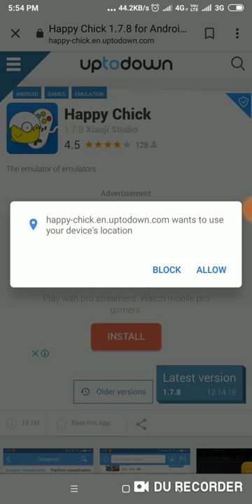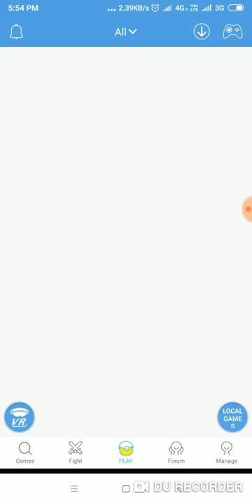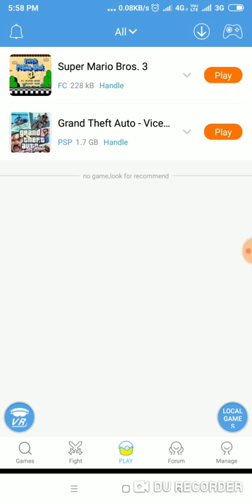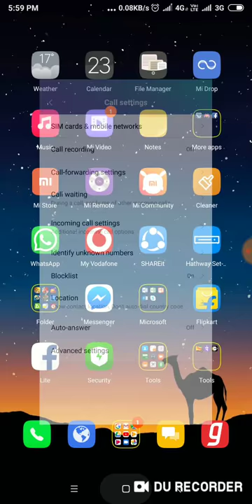How to download super mario in android phone